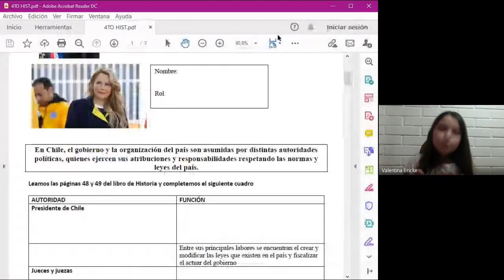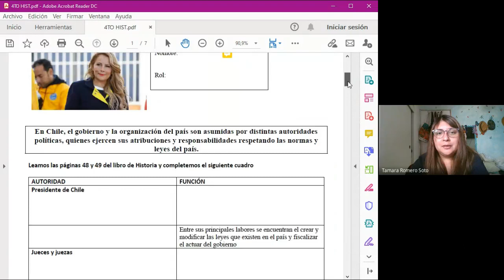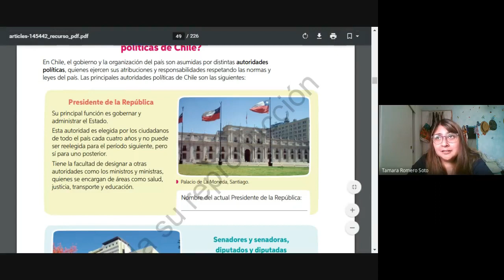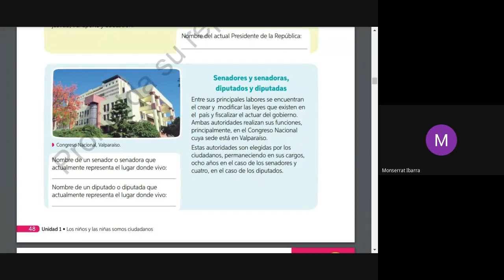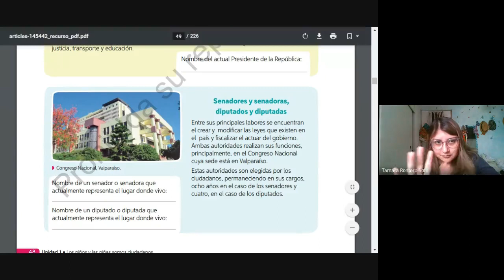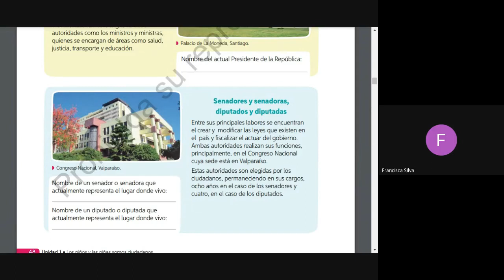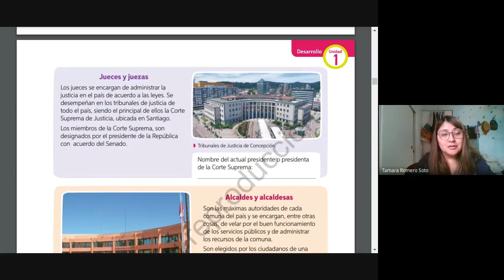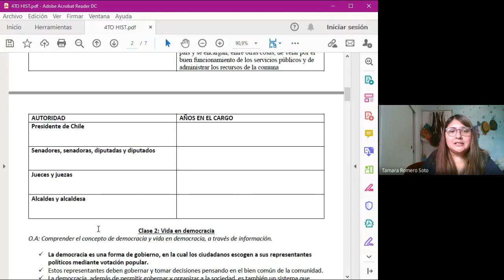4° Historia, Prof. Tamara R., Dossier 7, 13 de octubre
Principales autoridades de Chile